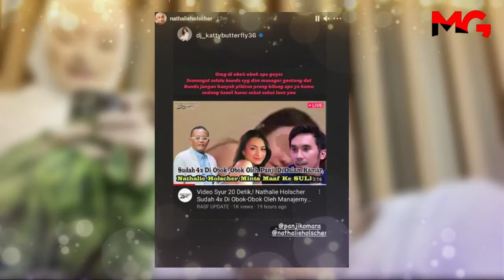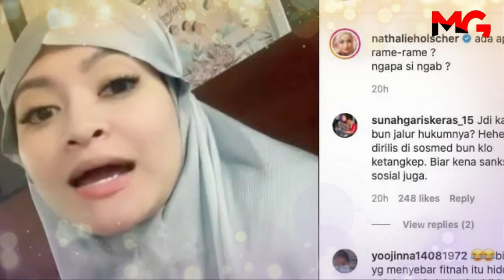Kemesraan Natali Holscher dengan Sule di Kolam Renang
Video Syur Diduga Nathalie Holscher Terus Jadi Bola Panas, Sule Wanti-wanti sang Istri.

Rumah tangga Sule dan Nathalie Holscher tengah diterpa isu miring. Sule bahkan mewanti-wanti sang istri terkait video syur diduga Nathalie Holscher yang tengah jadi sorotan.